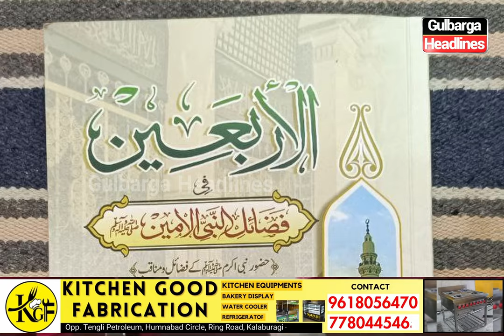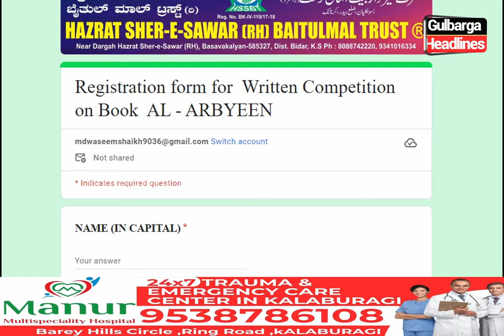Hazrat Sher E Sawar Bait Ul Maal Organized Seerat Un Nabi Written Competition On Milad Un Nabi.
Basvakalyan: Hazrat Sher E Sawar Bait Ul Maal Organised Seerat Un Nabi Written Competition On Milad Un Nabi Register From Gulbarga at 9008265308.